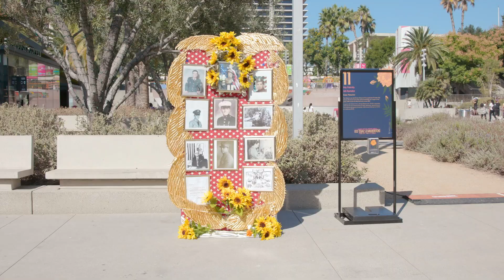Gloria Molina Grand Park's Downtown Día De Los Muertos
A recap of Gloria Molina Grand Park’s 12th annual Downtown Día de los Muertos.

A special thanks to all of our community partners, organizations, artists and Consuelo G. Flores for curating this special event.